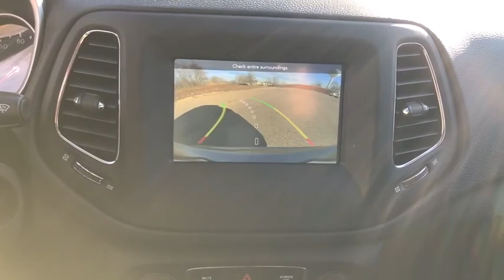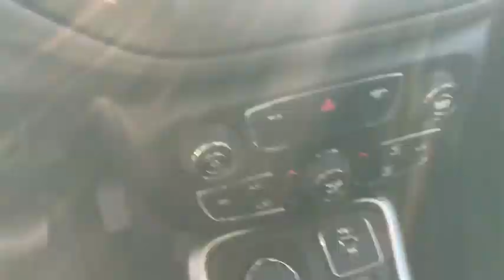2019 Jeep Compass Antioch, Gurnee, McHenry, Fox Lake, IL Kenosha WI 17728P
Billet Silver Metallic Clearcoat Used 2019 Jeep Compass available in Antioch, Illinois at Antioch Chrysler Dodge. Servicing the Gurnee, McHenry, Fox Lake, IL Kenosha WI area.   Used

**BLUETOOTH**, **REARVIEW CAMERA**, **HEATED SEATS**, **HEATED STEERING WHEEL**, **HEATED MIRRORS**, **4WD**, **CARFAX 1-OWNER**, **UCONNECT**, **SIRIUS XM**, **APPLE CAR PLAY/ANDROID AUTO**, **LATCH ANCHORS**, **4-DOOR**, **CERTIFIED**, OPTIONAL EQUIPMENT (May Replace Standard Equipment) Customer Preferred Package 27A Sport Appearance Group $995 Bright Day Light Opening Molding Deep Tint Sunscreen Glass 16-Inch x 6.5-Inch Silver Painted Aluminum Wheels Black Side Roof Rails Cold Weather Group $945 Heated Front Seats Remote-Start System (N/A w/Manual Transmission) Heated Steering Wheel Leather-Wrapped Steering Wheel All-Season Floor Mats Reversible Carpet / Vinyl Cargo Mat Windshield Wiper De-Icer 9-Speed Automatic Transmission $1,500 AutoStick Automatic Transmission Center Console / Rear Seats Air Vents, 4WD, All-Season Floor Mats, Black Side Roof Rails, Bright Day Light Opening Moldings, Cold Weather Group, Deep Tint Sunscreen Glass, Heated Front Seats, Heated Steering Wheel, Leather Wrapped Steering Wheel, Quick Order Package 27A (DISC), Reversible Carpet/Vinyl Cargo Mat, Sport Appearance Plus, Wheels: 16 x 6.5 Silver Painted Aluminum, Windshield Wiper De-Icer. Certified. FCA US Certified Pre-Owned Details:* Transferable Warranty* Includes First Day Rental, Car Rental Allowance, and Trip Interruption Benefits* Roadside Assistance* Powertrain Limited Warranty: 84 Month/100,000 Mile (whichever comes first) from original in-service date* Limited Warranty: 3 Month/3,000 Mile (whichever comes first) after new car warranty expires or from certified purchase date* Vehicle History* Warranty Deductible: $100* 125 Point InspectionWe make it easy !!! We are excited to offer you great quality vehicle at a competitive and affordable price. We offer new, used and cerified Chrysler, Dodge, Jeep and RAM vehicles. Come visit Wrangler headquarters! We also carry an extensive selection of used cars, trucks and SUVs by other manufacturers. Our experienced and certified sales staff can point you in the right direction based on your individual vehicle needs. We also offer competitive financing, top tier service and a fully stocked inventory of Chrysler, Dodge and Jeep automotive parts. 22/30 City/Highway MPG2019 Jeep Compass Sport 4D Sport Utility billet silver metallic clearcoat 2.4L I4 9-Speed Automatic 4WD
TIRES: 215/65R16 BSW AS,BILLET SILVER METALLIC CLEARCOAT,TRANSMISSION: 9-SPEED 9HP48 AUTOMATIC,QUICK ORDER PACKAGE 27A  -inc: Engine: 2.4L I4 Zero Evap M-Air w/ESS  Transmission: 9-Speed 9HP48 Automatic,SPORT APPEARANCE PLUS  -inc: Deep Tint Sunscreen Glass  Bright Day Light Opening Moldings  Black Side Roof Rails  Wheels: 16 x 6.5 Silver Painted Aluminum,WHEELS: 16 X 6.5 SILVER PAINTED ALUMINUM,MANUFACTURER'S STATEMENT OF ORIGIN,COLD WEATHER GROUP  -inc: Leather Wrapped Steering Wheel  Reversible Carpet/Vinyl Cargo Mat  Windshield Wiper De-Icer  Heated Front Seats  Heated Steering Wheel  All-Season Floor Mats,ENGINE: 2.4L I4 ZERO EVAP M-AIR W/ESS,BLACK  CLOTH LOW-BACK BUCKET SEATS,Four Wheel Drive,Power Steering,ABS,4-Wheel Disc Brakes,Brake Assist,Tires - Front All-Season,Tires - Rear All-Season,Heated Mirrors,Power Mirror(s),Rear Defrost,Intermittent Wipers,Variable Speed Intermittent Wipers,Rear Spoiler,Power Door Locks,Daytime Running Lights,AM/FM Stereo,MP3 Player,Bluetooth Connection,Auxiliary Audio Input,MP3 Player,Steering Wheel Audio Controls,Auxiliary Audio Input,Pass-Through Rear Seat,Rear Bench Seat,Adjustable Steering Wheel,Trip Computer,Power Windows,Keyless Start,Keyless Entry,Power Door Locks,Cruise Control,Climate Control,Multi-Zone A/C,A/C,Cloth Seats,Bucket Seats,Driver Vanity Mirror,Passenger Vanity Mirror,Floor Mats,Smart Device Integration,Power Windows,Power Door Locks,Trip Computer,Engine Immobilizer,Traction Control,Stability Control,Traction Control,Front Side Air Bag,Tire Pressure Monitor,Driver Air Bag,Passenger Air Bag,Front Head Air Bag,Rear Head Air Bag,Passenger Air Bag Sensor,Knee Air Bag,Child Safety Locks,Back-Up Camera